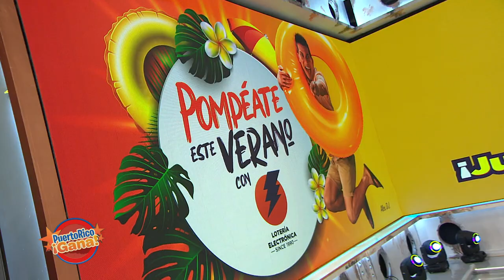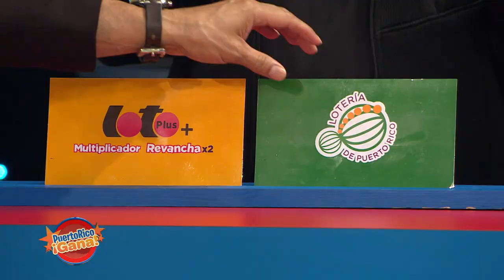Puerto Rico Gana - 07–30-2020- #6